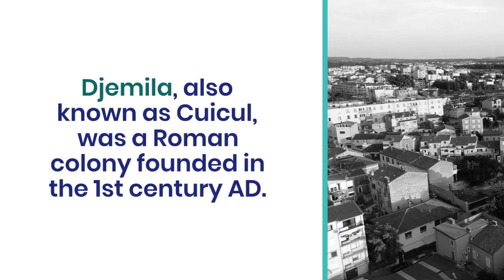Exploring Djemila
Djemila, located in northern Algeria, is an exceptional archaeological site that showcases well-preserved Roman ruins. It is a UNESCO World Heritage site and offers visitors a glimpse into the ancient architecture and urban planning of the Roman Empire. Here's an explanation of what makes Djemila a remarkable destination:

Roman Ruins: Djemila, also known as Cuicul, was a Roman colony founded in the 1st century AD. The site contains extensive remains of Roman buildings, streets, and public spaces. The ruins are remarkably well-preserved, providing a remarkable snapshot of Roman urban life. Visitors can explore the ancient forum, temples, basilicas, theaters, and houses, admiring the intricate details and architectural grandeur.

 Ancient Architecture: Djemila's ruins exhibit a fascinating blend of Roman, Berber, and Byzantine architectural styles. The site features imposing arches, towering columns, intricate mosaics, and beautifully carved stonework. The highlights include the Temple of Venus Genetrix, the Arch of Caracalla, the theater, and the well-preserved houses that showcase the opulence and sophistication of Roman urban planning and design.

 Well-Preserved City Layout: Djemila offers a unique opportunity to witness the layout and organization of an ancient Roman city. The site's streets, forums, and public spaces provide insights into the daily life and social structure of the Roman period. The city's grid pattern, public baths, and water distribution system demonstrate the advanced urban planning techniques employed by the Romans.

 Museum of Djemila: The site also houses a museum that displays a collection of artifacts discovered during archaeological excavations. The museum exhibits statues, pottery, jewelry, and other objects that provide further context and understanding of life in Djemila during the Roman era.

Scenic Surroundings: Djemila is nestled in the picturesque mountains of the Ouled Naïl Range. The surrounding landscapes offer a stunning backdrop to the ancient ruins, creating a truly enchanting setting. Visitors can enjoy panoramic views of the mountains, valleys, and rolling hills, adding to the charm and allure of the site.

Cultural Significance: Djemila's inclusion as a UNESCO World Heritage site highlights its cultural and historical importance. The site serves as a testament to the lasting influence of the Roman Empire in North Africa and provides valuable insights into the region's rich archaeological heritage.

Djemila is a treasure trove of Roman history and architecture. Its well-preserved ruins, ancient city layout, and scenic surroundings make it an unforgettable destination for history enthusiasts, architecture lovers, and anyone interested in exploring the fascinating world of the Roman Empire.

djemila ruins
exploring algiers
exploring algeria
djemila algeria
exploring tipaza
exploring antigua
djemila youtube
djemila roman site
djémila travel guide
exploring djémila: journey into the ancient roman city in algeria
algeria
algeria travel
city guide algeria
best things to do algeria
travelling algeria
algerian beaches